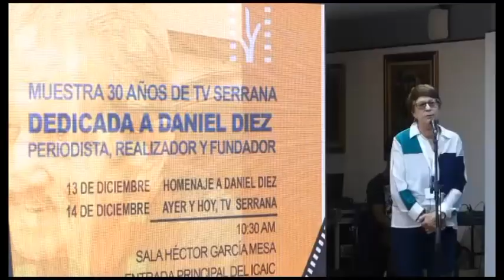La Televisión Serrana celebra su 30 aniversario en el 44 Festival de Cine Latinoamericano